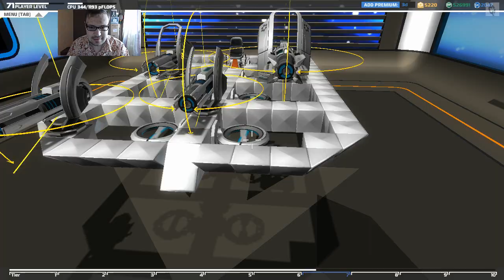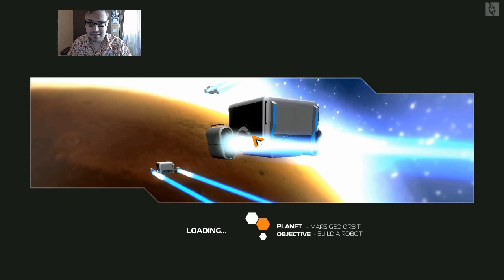Robocraft #10 - Боевой табурет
Тестируем самую свежую версию Robocraft на вкус.

Для материальной поддержки автора:
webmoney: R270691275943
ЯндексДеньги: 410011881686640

РК группы 7771829

Так же на моем канале вы найдете видео и по другим известным или малораспространенным играм. Во все, во что интересно играть мне, я показываю и вам.